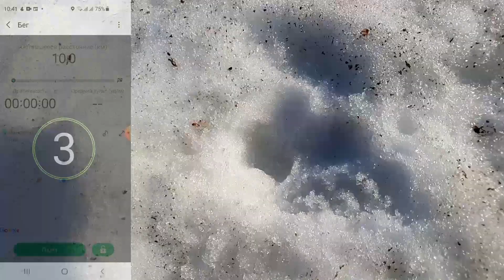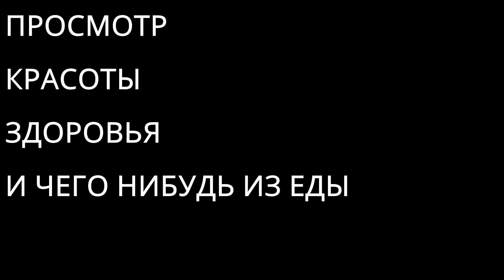Пробежать 10 км первый раз в жизни (личный челлендж)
Я никогда в жизни не бегал 10 км и больше!
Для меня это вызов, личный челлендж.
Я сделал личный рекорд и пробежал 5км за 29:42.
Но смогу ли я преодолеть дистанцию в два раза превышающую привычную. Я зарядился завтраком и мотивацией и побежал.
Что было дальше смотрите в видео.
В этом видео есть и скрытый посыл который я оставил для будующего меня!

О моем канале:
Как быстро похудеть? Все люди озабоченные лишним весом задают себе этот вопрос, в том числе и я. В Ноябре 2020 я весил 122 кг и за 4 месяца сбросил уже 14 кг. На своем канале я веду дневник похудения, мотивируя себя и Вас на красоту и здоровье.

Меня зовут Николай Бельков и я предлагаю Вам начать худеть вместе со мной.

Красоты здоровья и чего ни будь из еды.